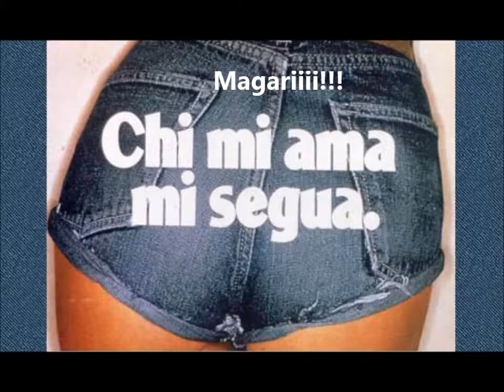Get ready with me !